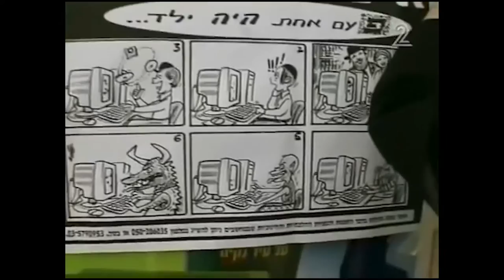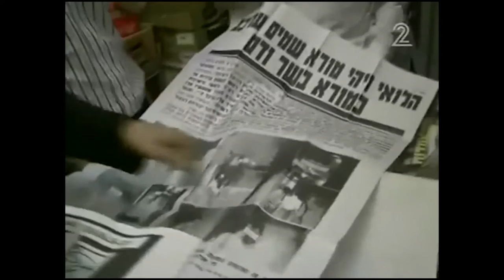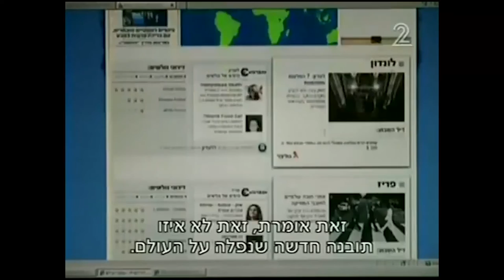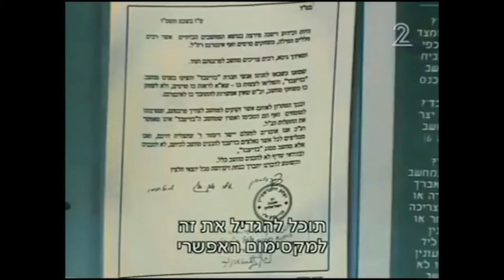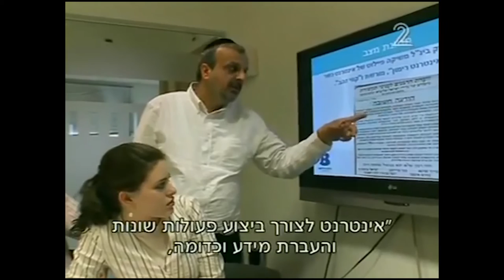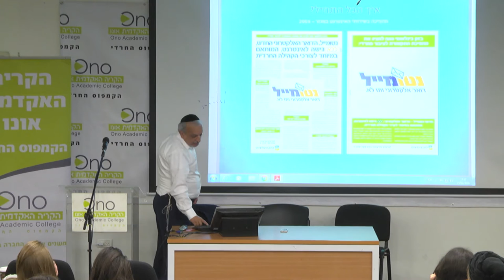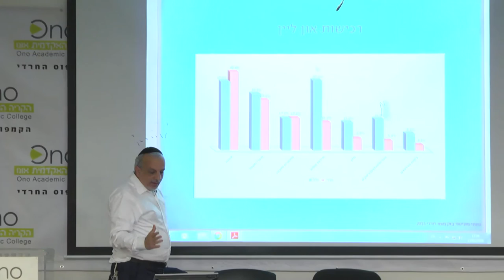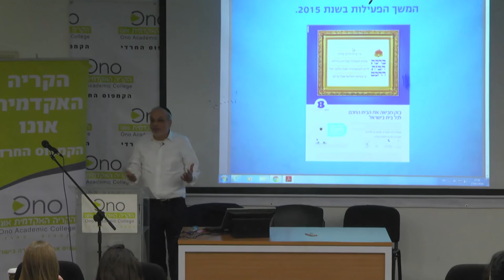הרצאה בנושא הפרסום במגזר החרדי